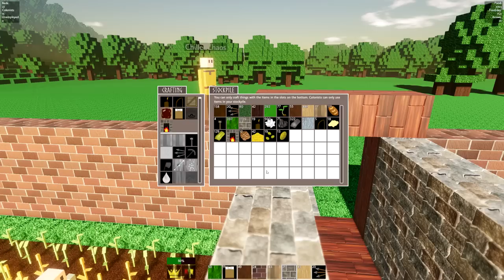THE FIRING SQUAD! (Colony Survival w/ Ze & Chilled #4)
Welcome back to Colony Survival! Let's end this session on a high note! Chilled has acquired flax seeds which allows him to get some fancy looking planks, so I placed a hefty order of 1000 of them! We're going to roll out the red carpet for the zombies and create a firing squad! Enjoy! :D We're hoping to bring in some fans for the next session to make the colony HUGE!

Vine: zeroyalviking